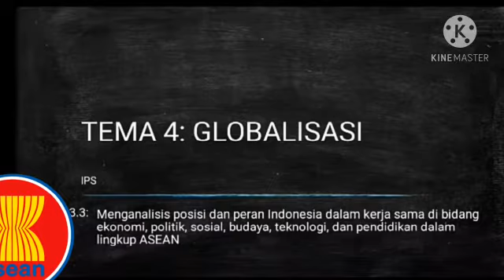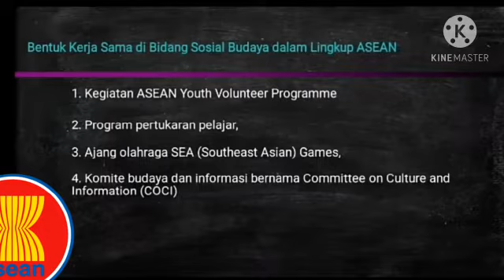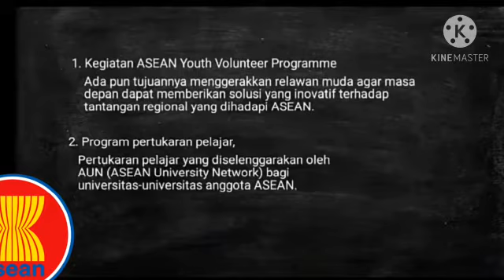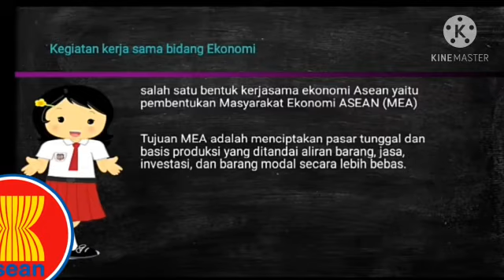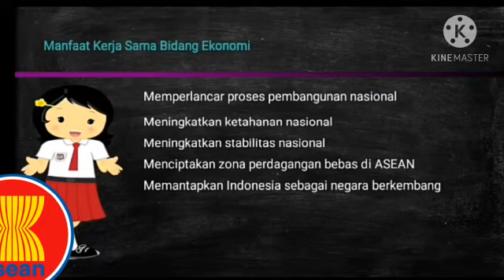Muatan IPS, Tema 4 Globalisasi Subtema 1 kelas 6